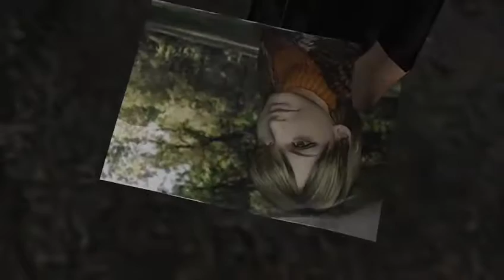"Ominous Music and Angry Polish Peeps"-Resident Evil 4 #2